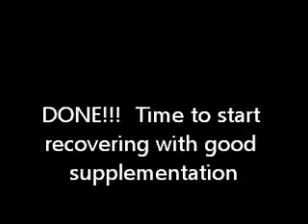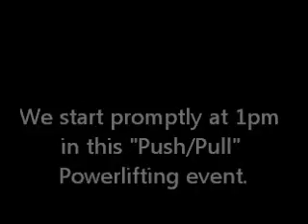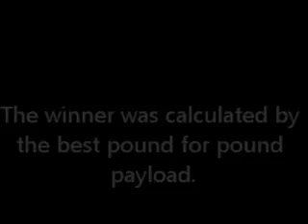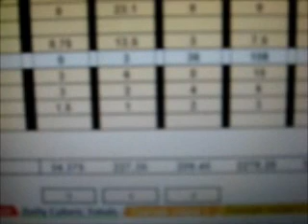Natural Pro Brad Loomis - A day in the life Aug 15, 2011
5 weeks out from my IFPA Pro Debut - This was a special, but typical day for me.